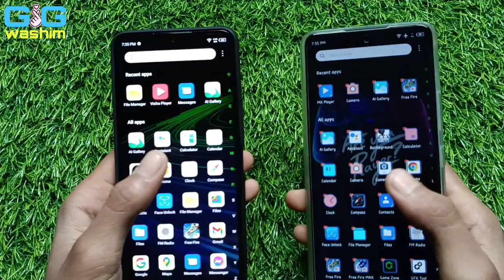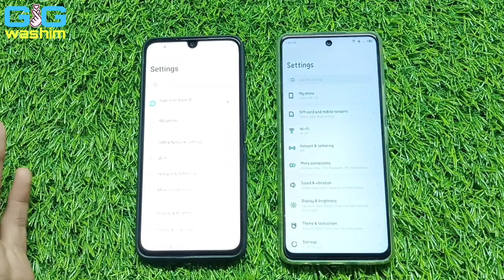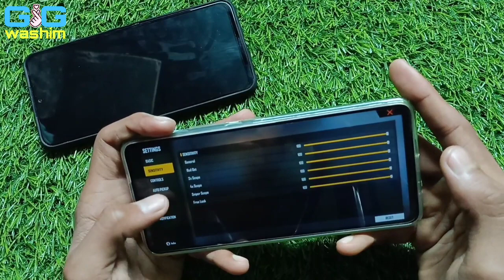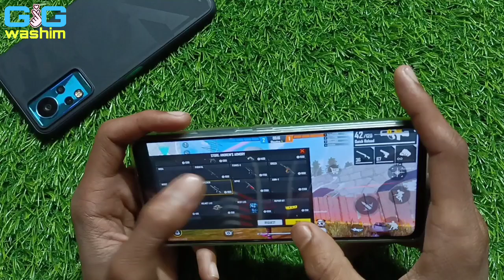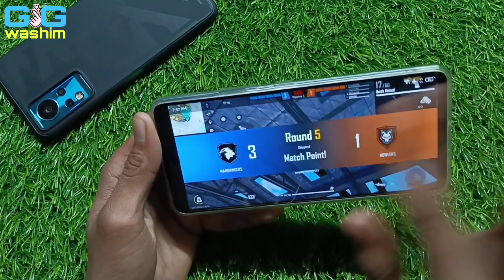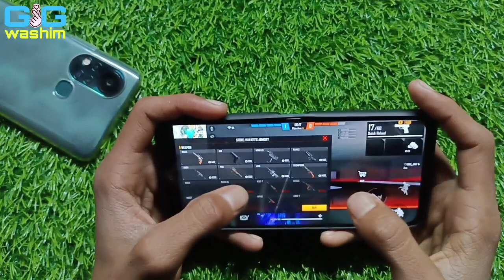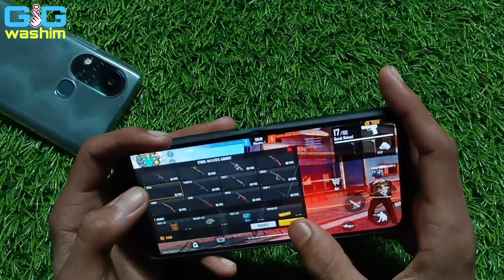Infinix Note 11 vs Infinix Hot 11s Free Fire detailed compare- fps, sensitivity, dpi & more...